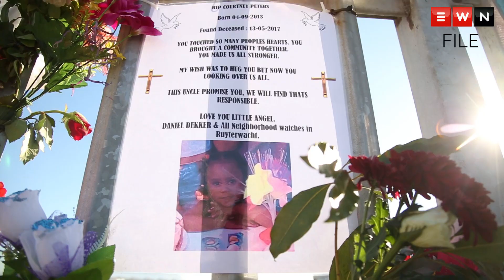Courtney Pieters: One year on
It’s been a year since the 3-year-old went missing from her home in Elsies River. Sparking a massive community search... that ended in tragedy…

The little girl’s body was discovered on 13 May last year... dumped in an industrial area close to the only home she had ever known.

A year on, Eyewitness News revisited Courtney’s family and the community to find out whether any of the promises made have been kept.